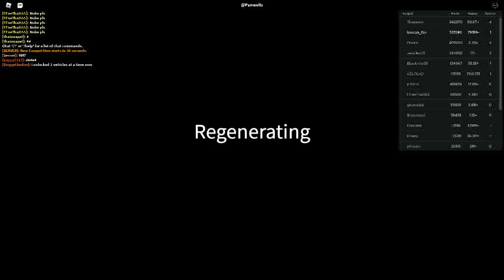Russia Car Crash Compilation 10774